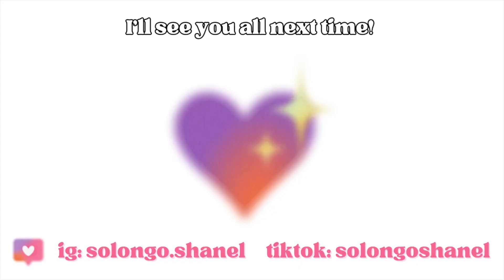AITA? for not telling my siblings the family dog is being put down.. Jajangmyeon tteokbokki mukbang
This is a different niche of a video but my friends and I wanted to try it out for fun, so I hope you all enjoy and eat with us lol.